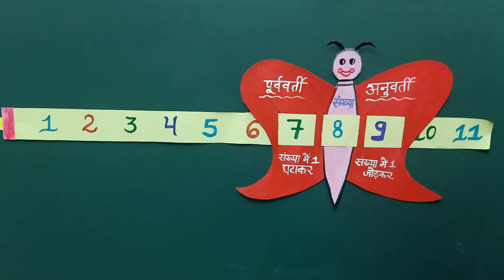Magical butterfly...Maths TLM...(पूर्ववर्ती एवं अनुवर्ती सऺख्या) ... # Rashmi Agrawal